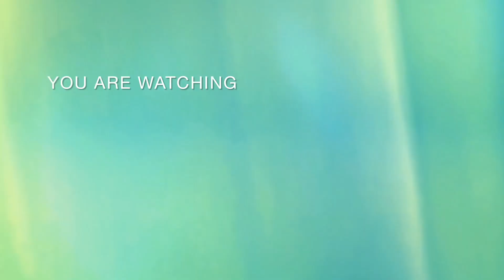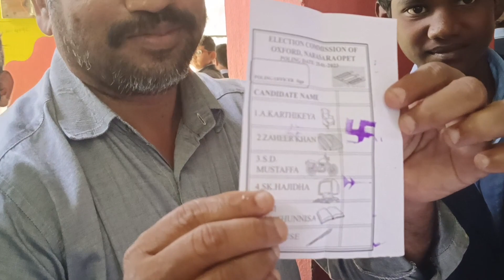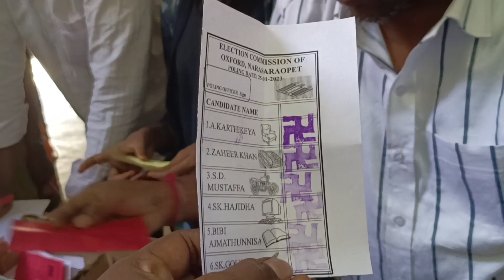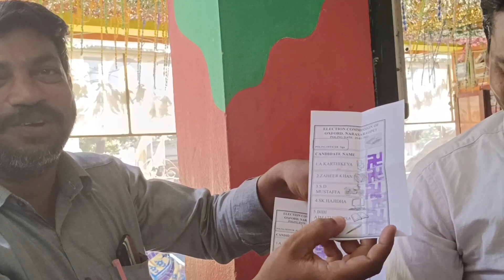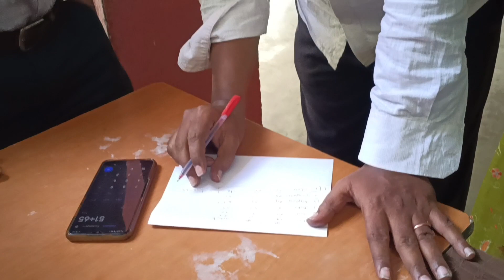Results ..Elections of Oxford School..